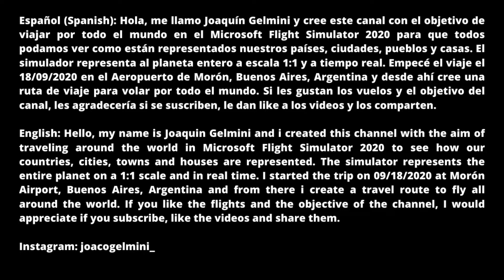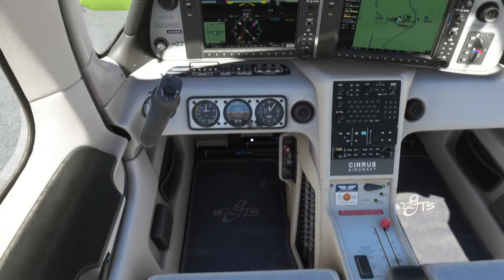Volando por Dos Hermanas y Alcalá de Guadaíra/Volando por España #33/Microsoft Flight Simulator 2020